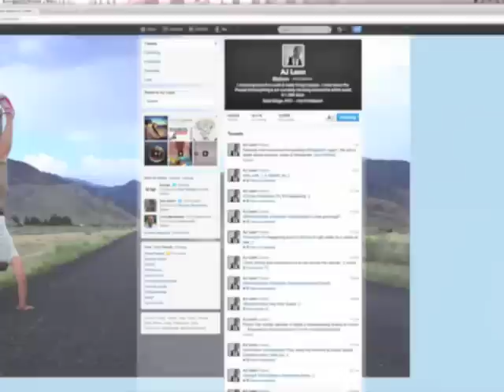ThinkFlare: On Air - AJ Leon - March 11, 2013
quit his 6-figure job on wall street to pursue his dreams as an entrepreneur. It wasn't easy, but he learned what it means to attack life.

Host: Chuck W. Nelson